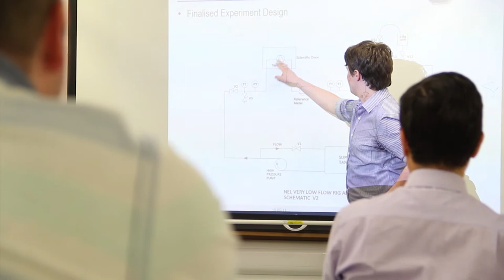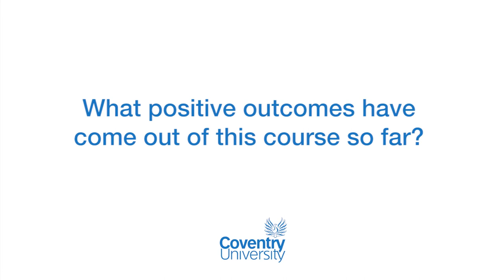EngD Students - David Millington